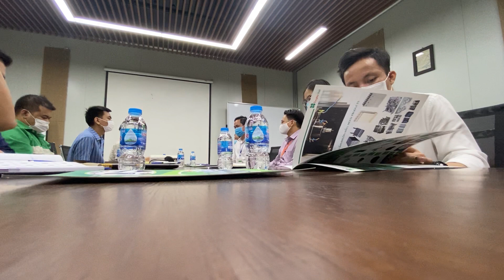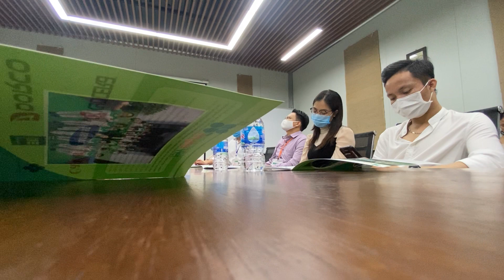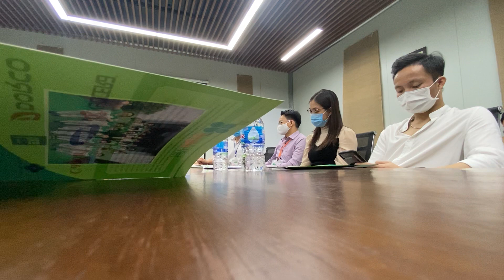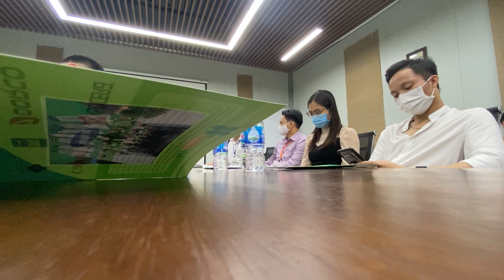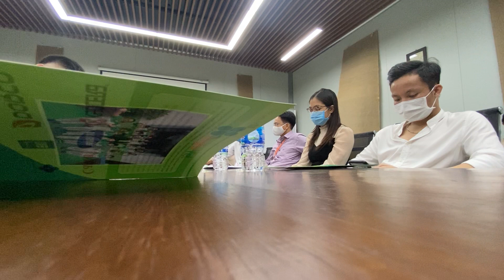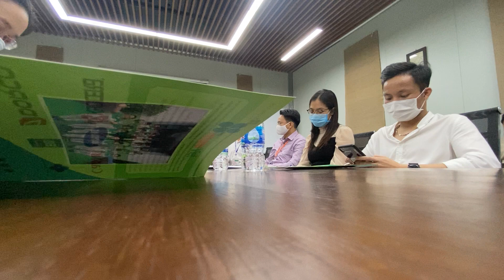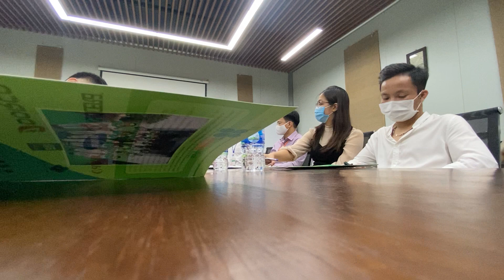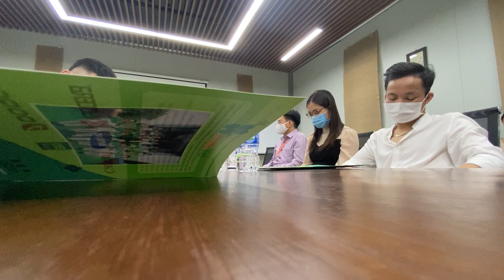Anh Bá - APV p1